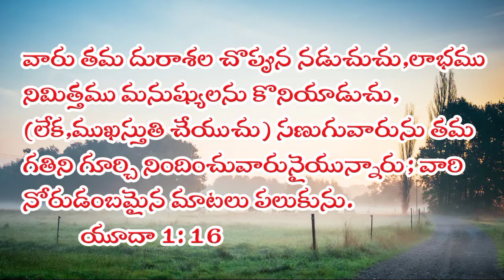May 10 || అనుదిన ఆహారం || Word of God